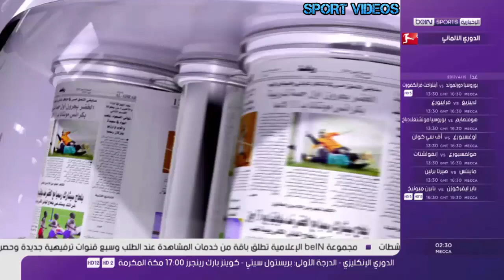أبرز عناوين الصحف : بداية عهد جديد في ميلان .. و شهر عسير على برشلونة !!